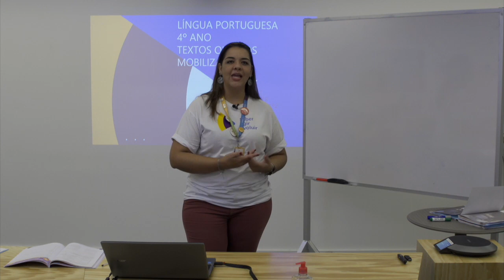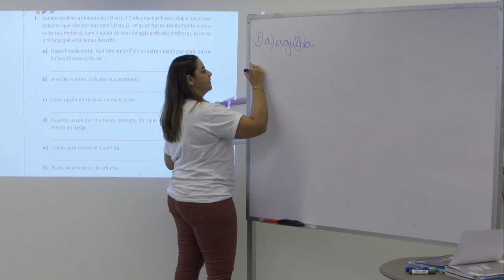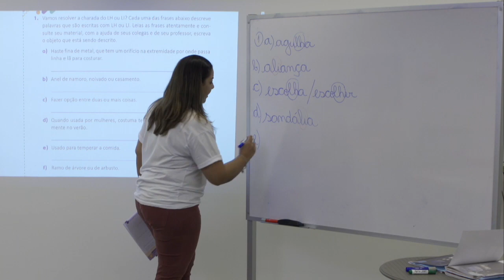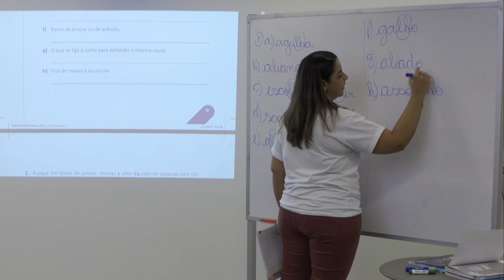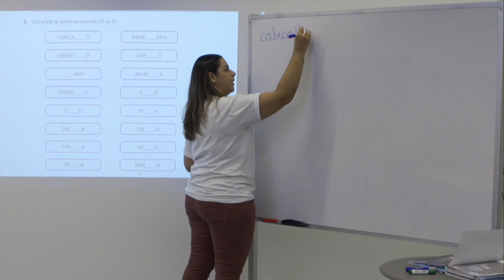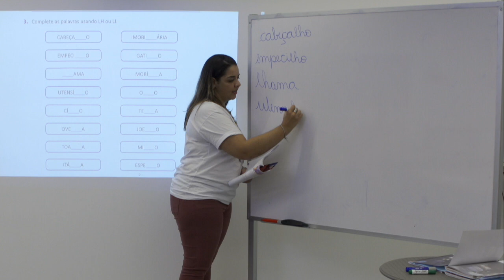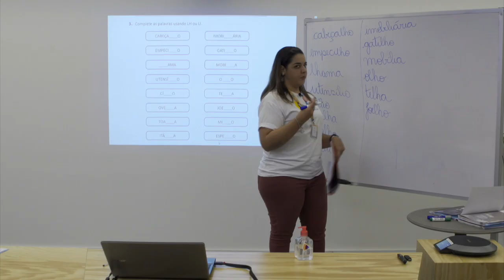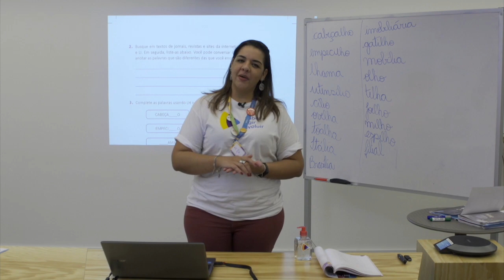4º ano I Língua Portuguesa I Dia 29